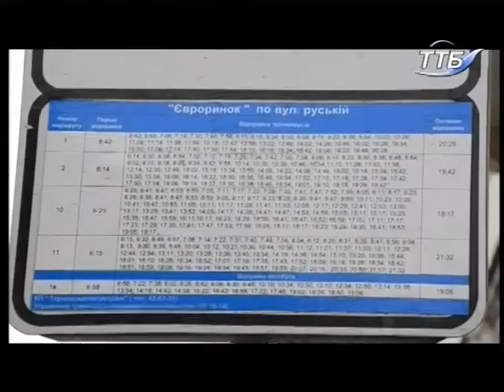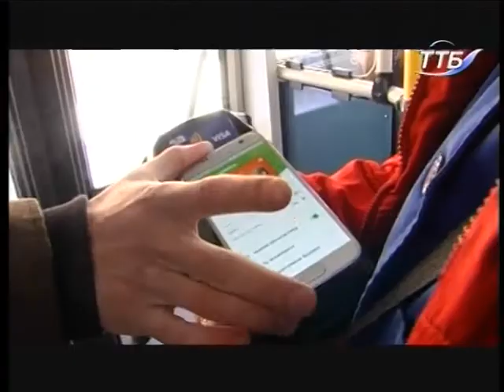Тема дня - Електронний квиток, що чекає пільговиків?